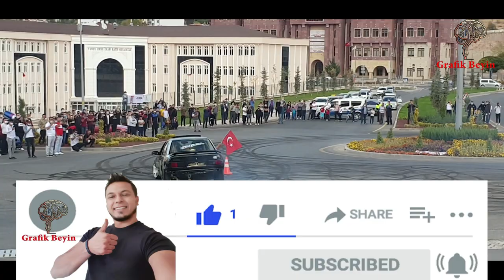Drift show gösterisi nevşehir 29.10.2020